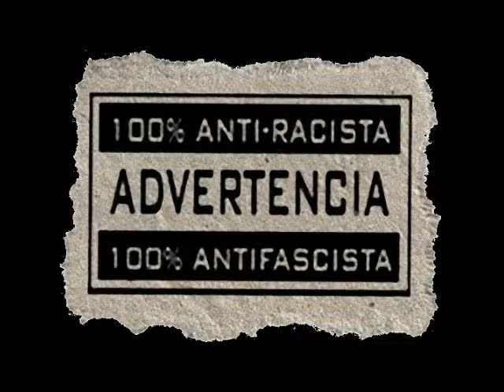Musika vs el Poder (Totaldeterminacion)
Sabado 2 de Julio 2011 en el barrio...